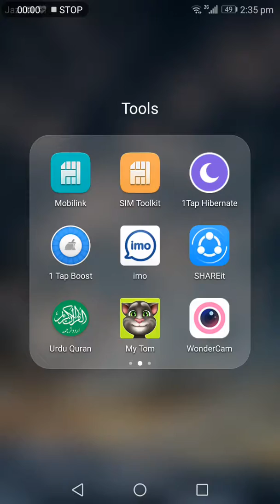Talking tom wants to go to bathroom badly.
My talking tom wants to go to bathroom badly gameplay Android.